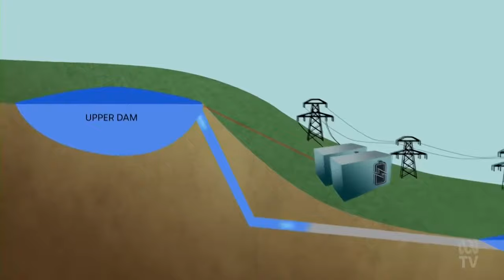Town Of Walpole, Western Australia (WA) To Build Small Pumped Hydro For Reliable Backup Power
(Source: ABC Australia, WA - 31 Oct 2021)